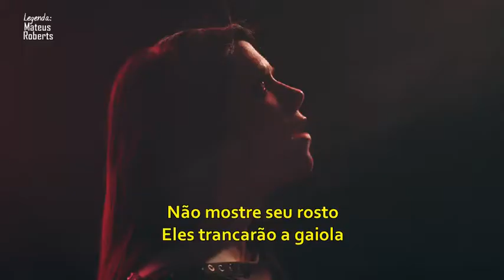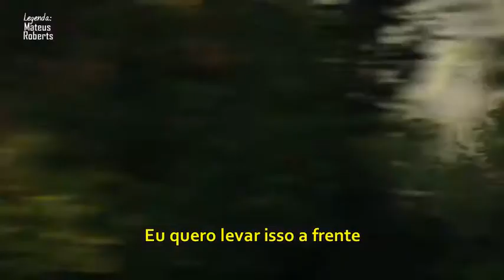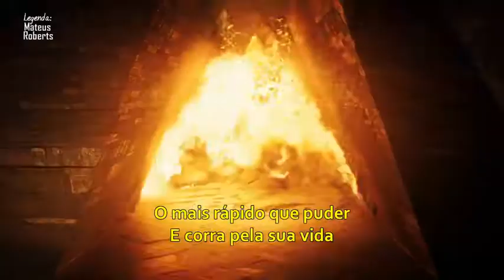K-Flay Run For Your Life (Tomb Raider - A Origem) Legendado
Essa música é apresentada nos créditos finais, logo após o final do filme. Adorei essa letra, achei ela bem forte e diferente ♥